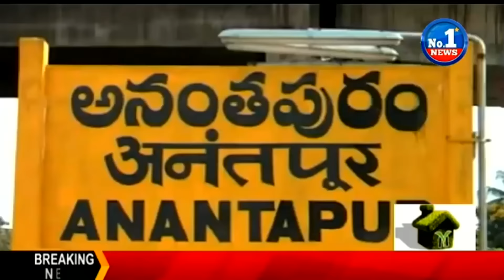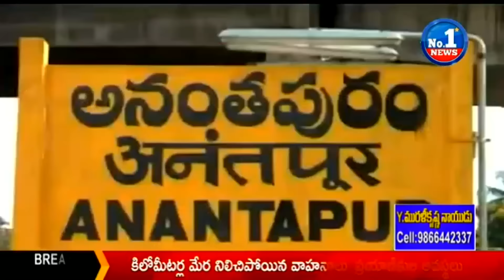AP Minister Paritala Sunitha Responds To Media Over TDP Protests Against YS Jagan In Anantapur